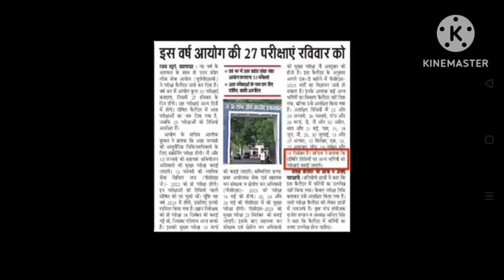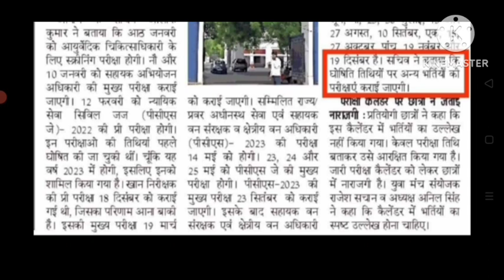UPPSC | UPPSC RO ARO | UPPCS 2023 | UPPSC ae |UPPSC new calender| upsssc pet uppscae latestnews up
uppsc
 uppsc ae, uppsc result 2022
 uppsc kya hai
uppsc syllabus

uppsc ro aro
 uppsc ro aro syllabus
 uppsc ro
uppsc ro aro 2022
uppsc ro aro mains paper
uppsc ro aro book list
uppsc ro aro preparation
uppsc ro aro result 2021

upsc 2023
uppcs pre exam paper 2022
uppcs csat
 uppcs mains answer writing
uppcs mains
uppcs ki taiyari kaise karen
 uppcs mains paper

@The infinite Will

uppsc ae
uppsc ae result
uppsc ae new vacancy 2022
uppsc ae result 2022
 upsc ese interview guidance
upsc ies interview uppsc ae syllabus
 uppsc ae new vacancy
 upsc ese 2021 result

govt jobs
 govtjobs4u
 govt jobs 2022
govtjobsprep
 govtjobsup
govtjobsportal
govt job study

sarkari job

uppsc
uppsc news
uppsc result 2021
 uppsc kya hai
uppsc syllabus

UPPSC | UPPSC RO ARO | UPPCS 2023 | UPPSC ae |UPPSC new calender

gk general knowledge in hindi english,
bilingual ) to get good sarkari exam job result (or
sarkri rusalt dot com or majhi naukri . after jee main
or graduation or ba bsc , useful for government
competitive exams cse or civil services like ias pcs
psc uppsC uppcs bpsc mpsc cgpsc tnpsc appsc
tspsc tpsc kpsc wbpsc kerala pcs jpsc gpsc opsc
apsc wbcs tpsc ppsc jkpsC ctet upsc mppsc ras hpas
hcs hpsc ukpsc ugc net gate neet ignou nta net bcece
rrb ntpc ptet kpsc ielts ukSssC upsssc cet rrb je ssc
cgl gd chsl ap eamcet uptet jipmer bseb teaching
nda cds capf defence kvs dsssb rpsc banking police
railway rrb kas ibps po bank sbi yes bank sbin hdfc
ibdi icici pnb banking jnu bhu delhi university & Bank
Jobs Lecturer & Teacher State PSC, UGC ICAR SLET
CSIR PSUs Police Paramilitary & Other Jobs - to learn
best possible current affairs , static and dynamic gs
gk ga polity history economy geography environment
ecology.